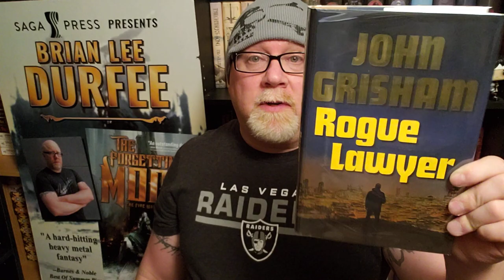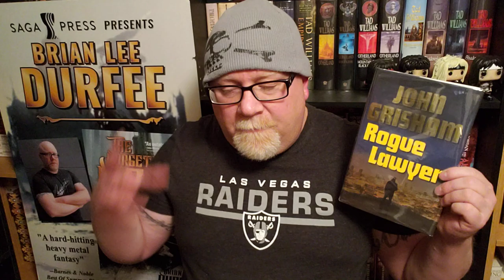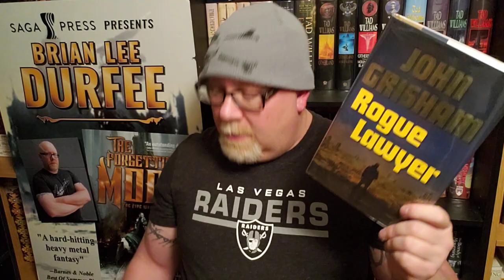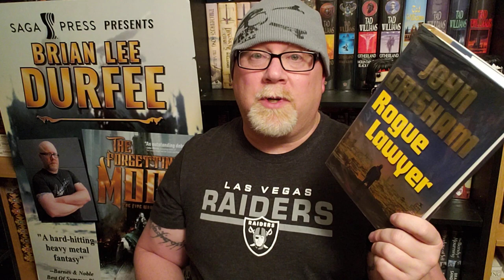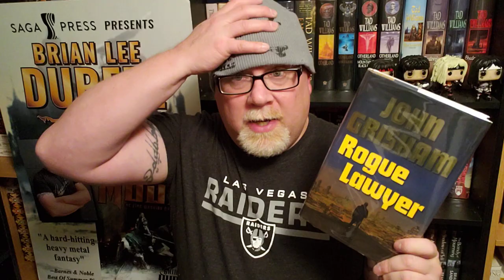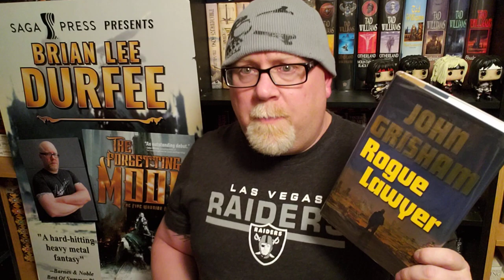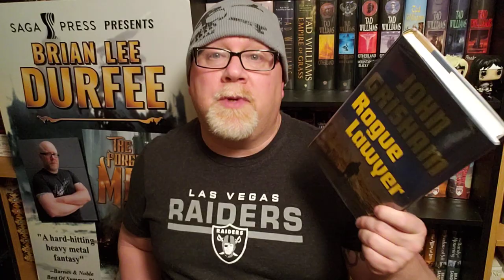ROGUE LAWYER / John Grisham / Book Review / Brian Lee Durfee (spoiler free)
Wherein our hero Durfee reviews Rogue Lawyer by John Grisham. 290